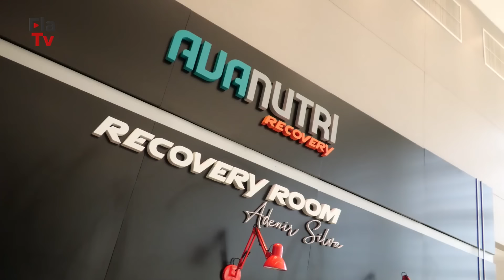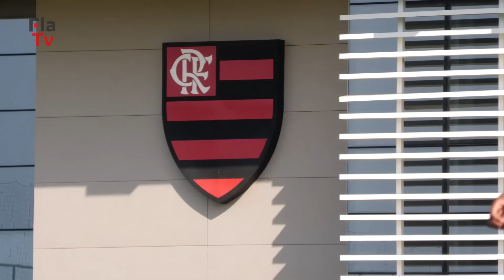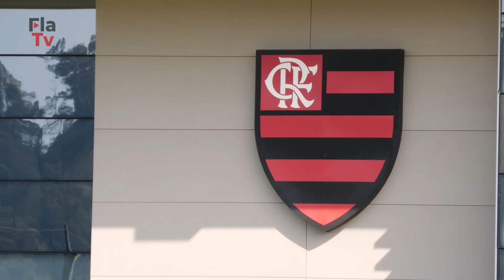Bruno Henrique treina no Flamengo antes de partida com Cruzeiro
O Flamengo finalizou a preparação para a partida deste domingo (30) contra o Cruzeiro, no Maracanã, válida pela 13ª rodada do Campeonato Brasileiro. O atacante Bruno Henrique voltou a treinar com o grupo após se recuperar de um trauma no pé esquerdo. Veja como foram as atividades de hoje.

Quer assistir a documentários especiais, programas exclusivos, jogos históricos e uma programação especial nova todo mês? Assine agora a 𝗙𝗹𝗮𝗧𝗩+ e viva muito mais Flamengo. Acesse